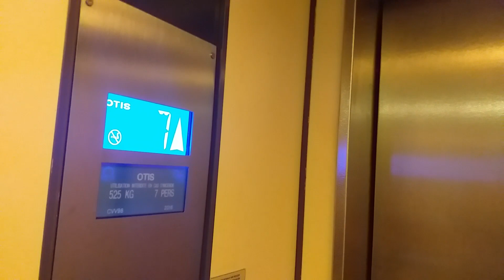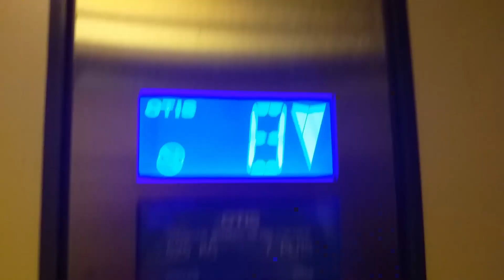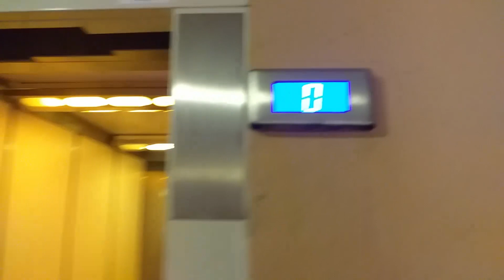3 speed doors, Unknown traction elevator modernised by Otis in 2015 @ Bar-le-Duc FR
Last week, we've seen the famous record breaker? 10 stories HIGH hydraulic elevator. Today, as promised, we gonna see the other elevator in here. This one is 9 stories, has 3 speed doors side opening, a big cabs and it is traction. With that said.. Enjoy the video ! And don't forget to see the technical informations about it.

Technical Informations :

+ Before the mod :
No informations at ALL.

+ After the mod :
Brand : Otis
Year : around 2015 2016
Type of machinery : traction
Model :
Fixtures :
Capacity :
7 PERS / 525 KG (1157 LBS)
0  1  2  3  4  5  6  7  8
Number : CVV98
Doors type : side opening - 3 speed doors

Cool rate : 6 / 10
Running rate : 8 / 10

Global rate : 14 / 20

Location :
Bar-le-Duc, France
3 Rue de la Piscine

Elevators From France